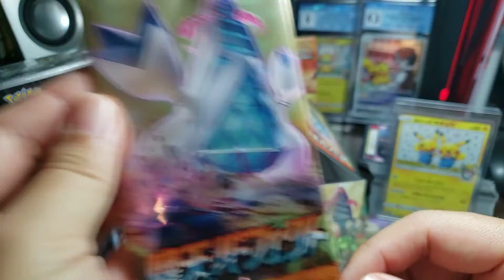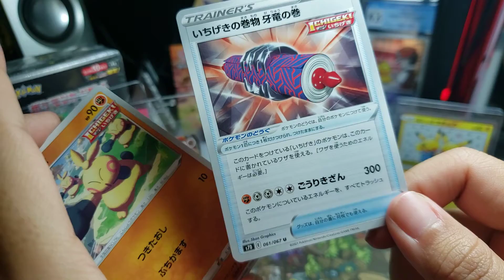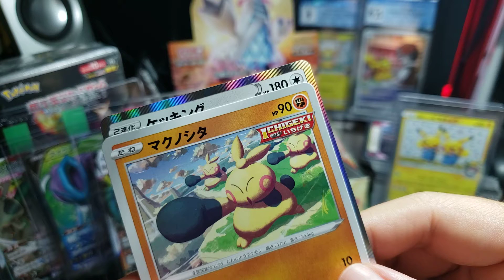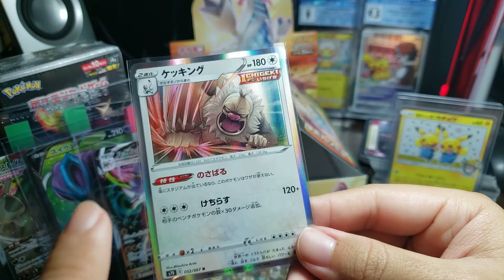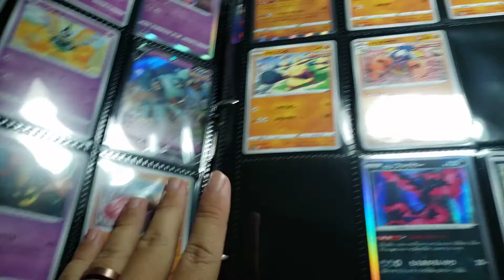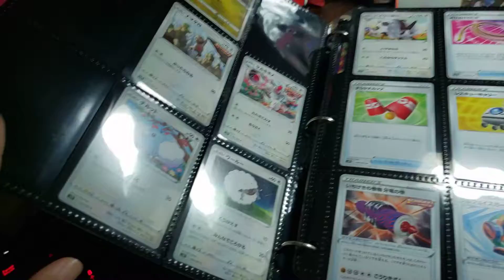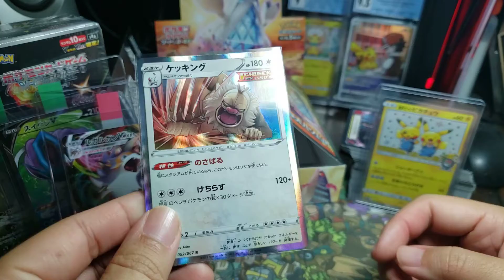Japanese Pokemon Daily Pack Opening - Day 300 Towering Perfection